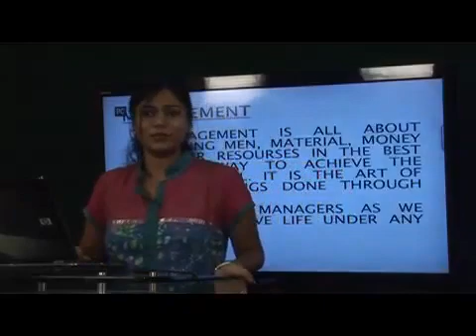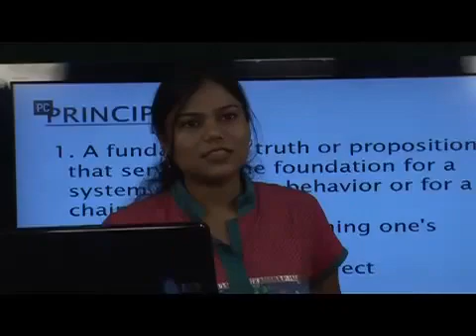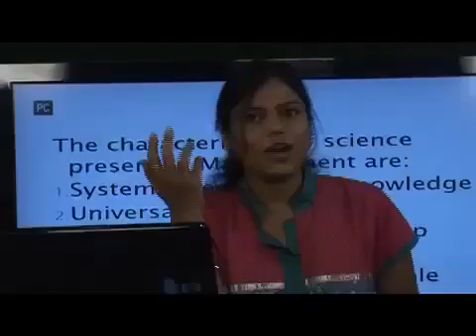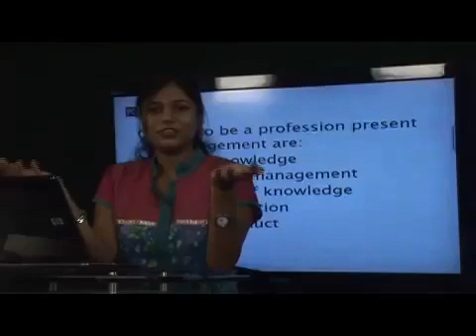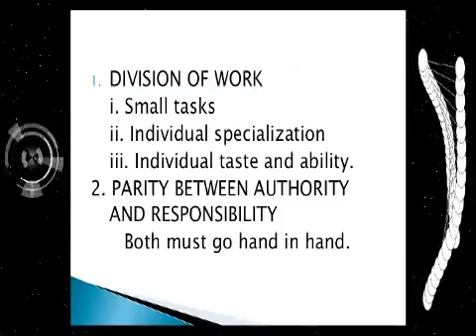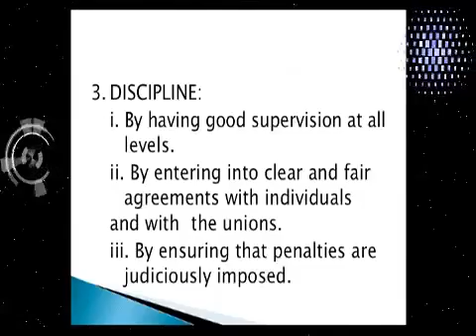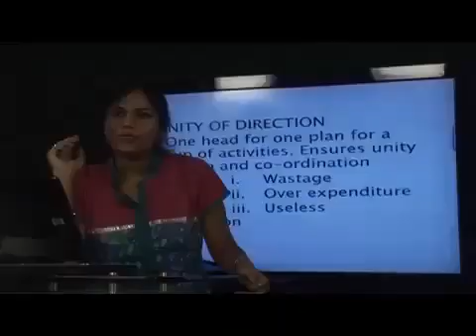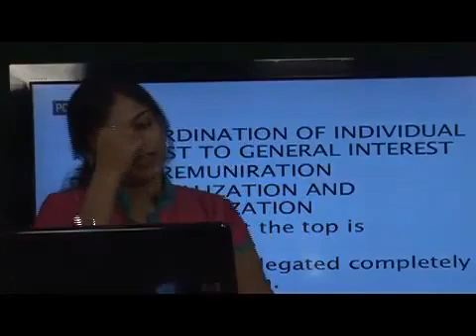Principles of Management | YouTube